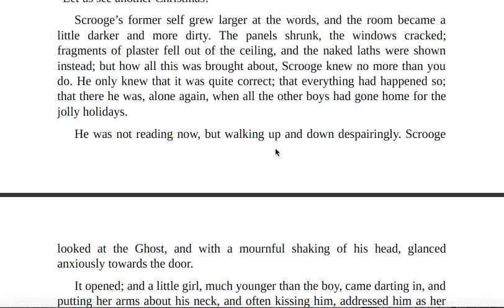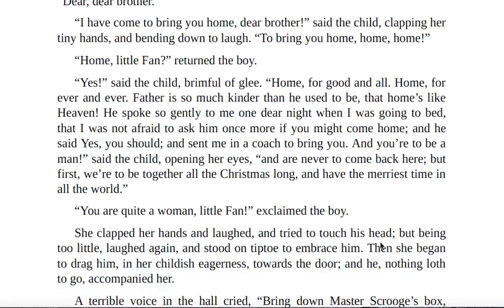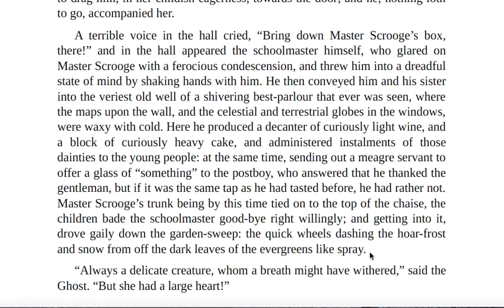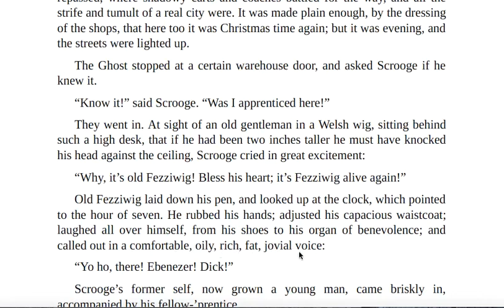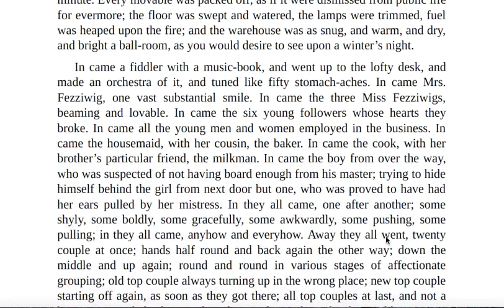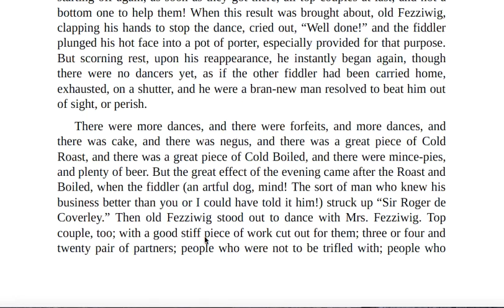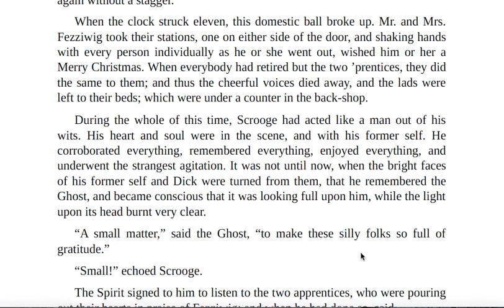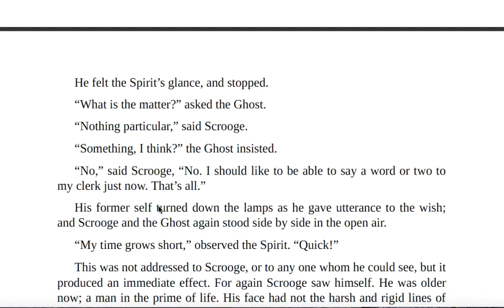Lesson 1 - Fezziwig Stave 2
Reading with vocabulary explanations of Scrooge's trip down memory lane with the Ghost of Christmas Past. For MMI Grade 7 students.